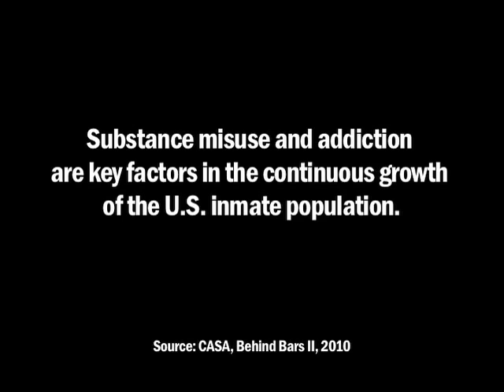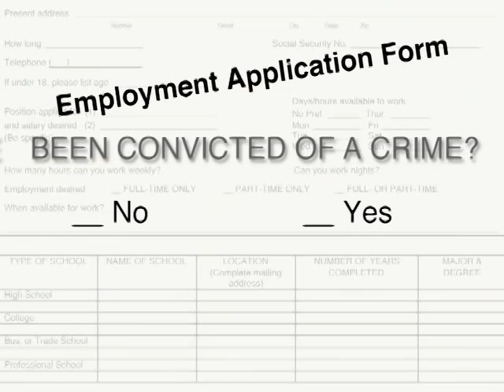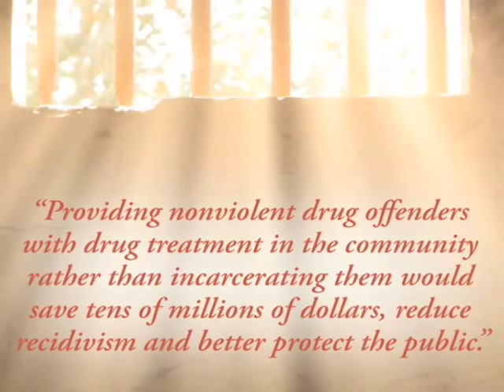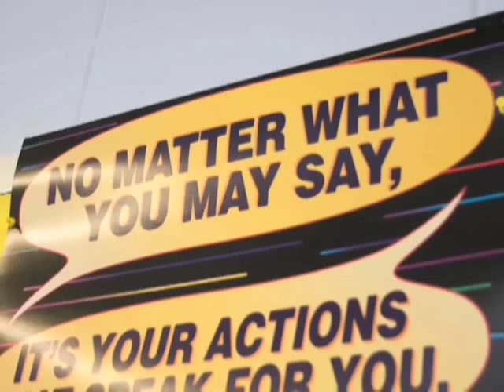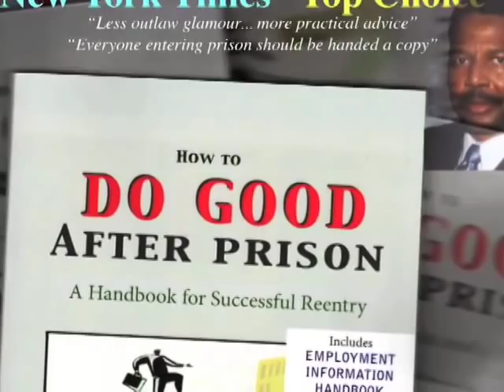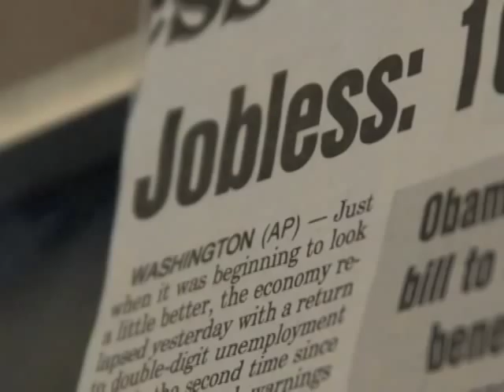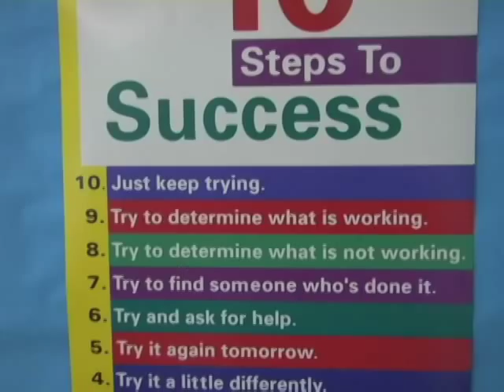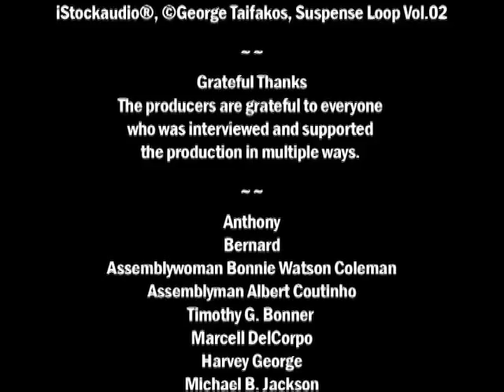Healing Justice: Transformed Lives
Healing Justice: Transformed Lives gives voice to a remarkable group of formerly incarcerated men and women who have overcome extreme adversity and successfully turned their lives around upon release from prison. Many of the individuals interviewed wrestled with drug addiction, homelessness, and recidivism. Now they are advocates and role models, helping others make the difficult transition from prison to the outside world. Their stories provide a road map to others struggling to reintegrate, and as a guide to their friends, families, and allies wishing to provide critical assistance. As dire as life after prison can be, the women and men in Healing Justice: Transformed Lives offer hope and a glimpse of a better future for all those making this journey.